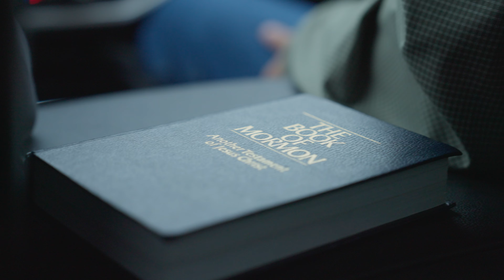A Marvelous Work Behind the Scenes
What does it take to make a show like A Marvelous Work? In this behind the scenes look, meet the cast and crew and hear some of the stories about what it takes to make the show.

Scripture Central builds enduring faith in Jesus Christ by illuminating the Book of Mormon and other restoration scripture, making them more accessible, defensible and comprehensible to people everywhere.

Scripture Central is a 501 (c) 3 non-profit public charity chartered in the state of Utah.
The opinions expressed represent the views of the individual creators and guests alone, and do not necessarily represent the official position of Scripture Central or The Church of Jesus Christ of Latter-day Saints.